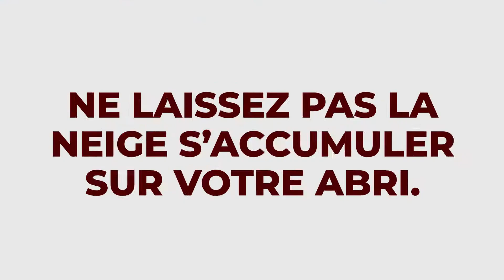Les conseils Tempro - Entretenir et remiser votre abri